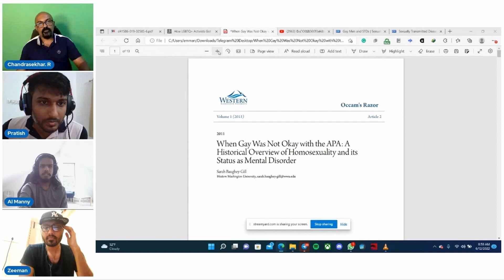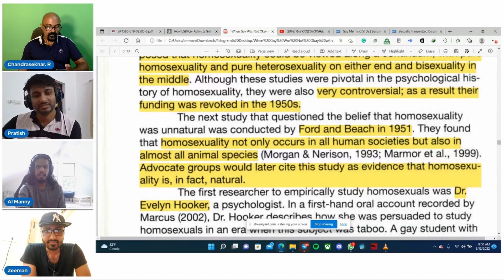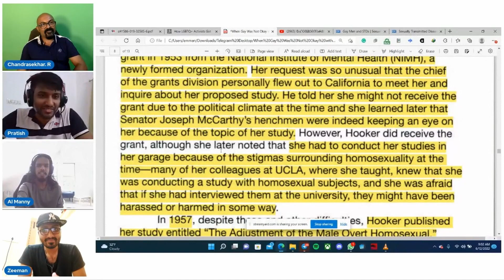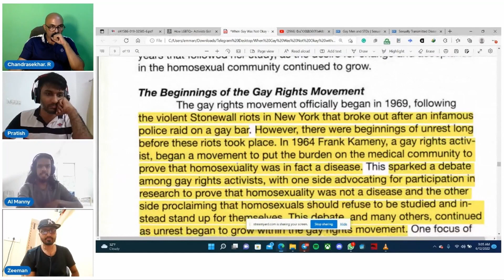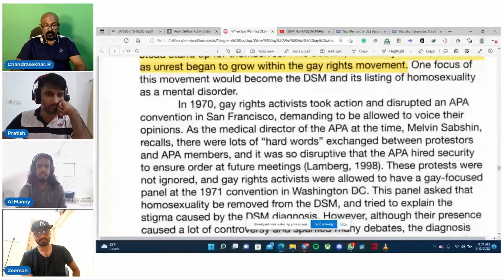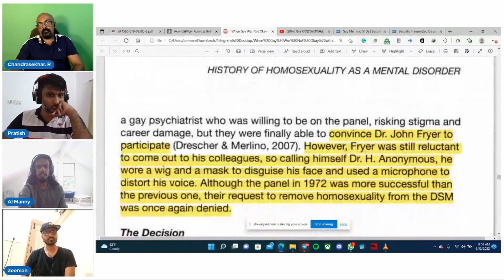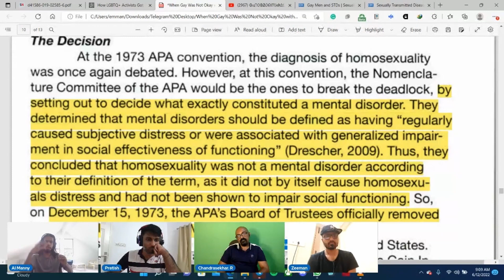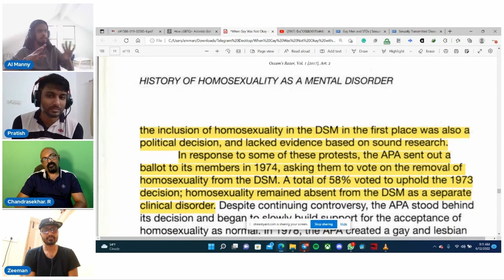LGBTQ സമരങ്ങൾക്ക് ശാസ്ത്രീയ അടിത്തറ ഇല്ലേ ? | ft. Manny